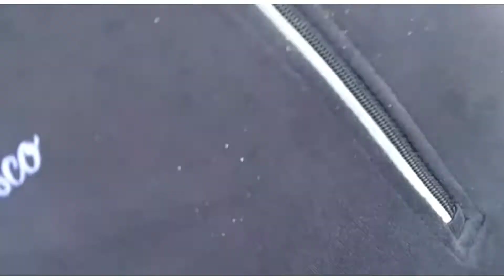dem pe aagya😃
I hope you enjoy this video
hit like button and